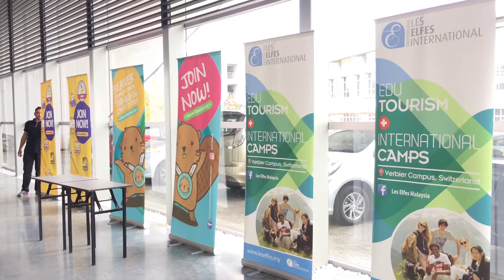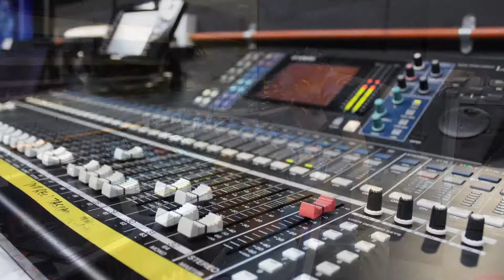Pejalanan di hari sabtu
KMC Award 2017